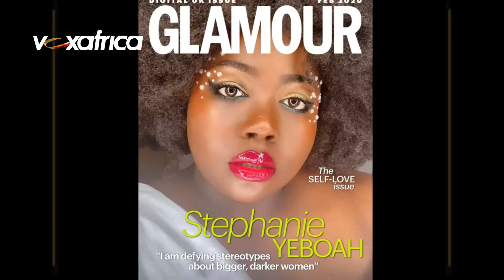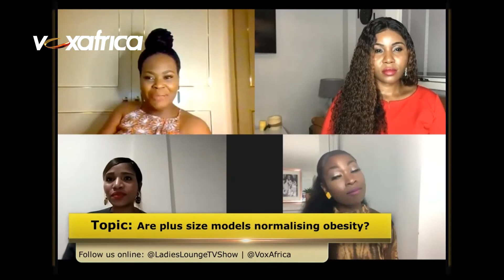LADIES LOUNGE | Are plus size models normalising obesity?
Ladies Lounge airs Sundays at 8pm on VoxAfrica Sky 193 Freeview 271 [via channelbox] OR watch